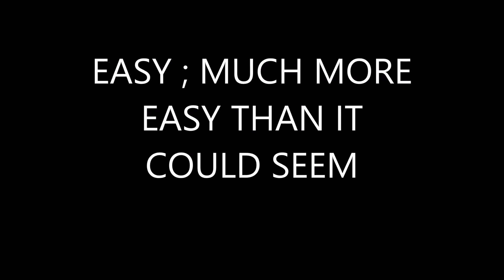WIRING A ROOF PERMANENT ROCKER SWITCH TO THE ASHTRAY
BTW, i  have fitted on the left side a connection wire for the mp3, and in the center a toggle switch for the usb charger .
Brown White : feed
Blue Green : open
Blue Red : close